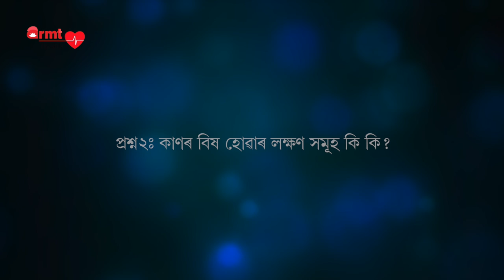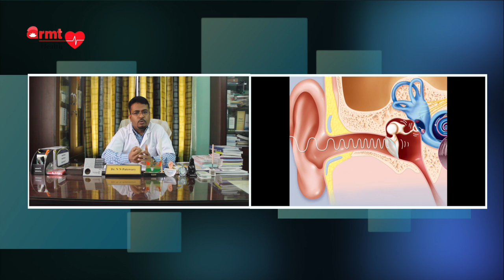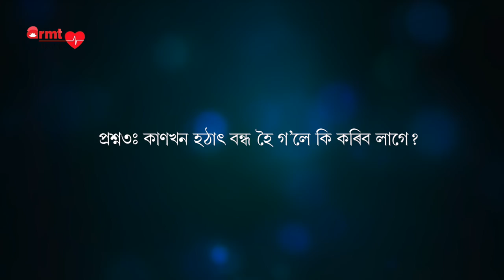Ear Pain | ENT | Dr. Nihar N Patowary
ARMTHealth is the initiative of Dr Anamika Ray Memorial Trust to create health awareness among people to avoid health risks. This episode is on Ear Pain. The ENT Specialist is Dr. Nihar N Patowary practicing at Sun Valley Hospital,Downtown, Guwahati.